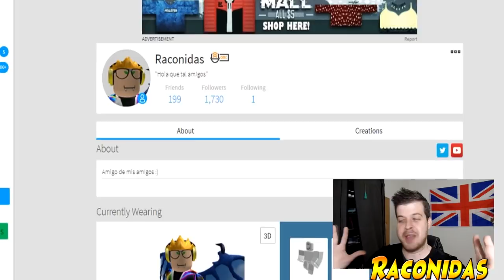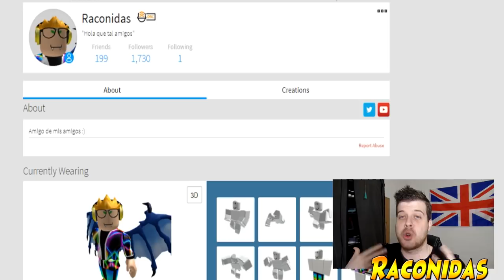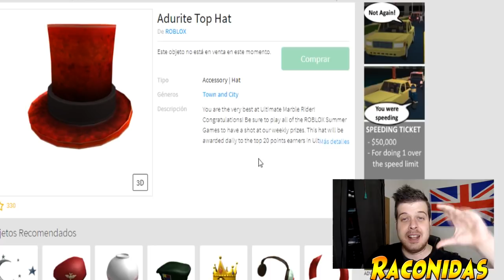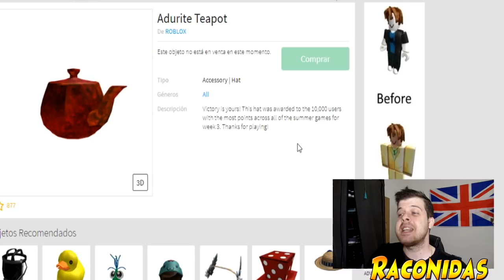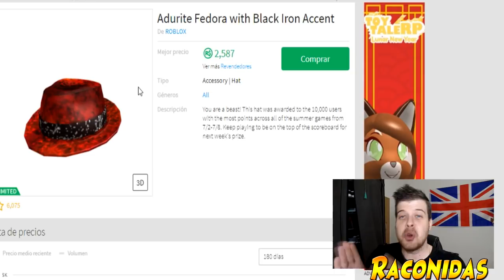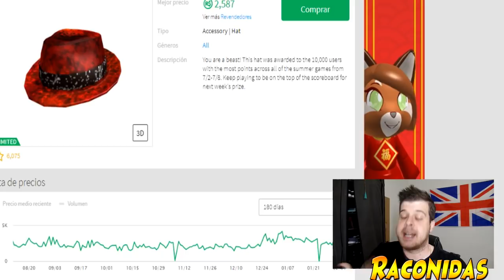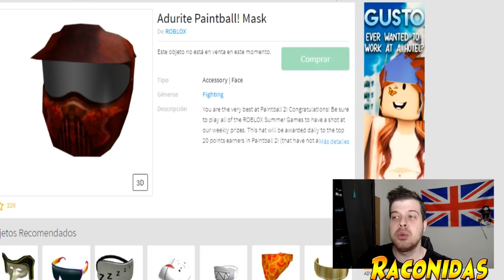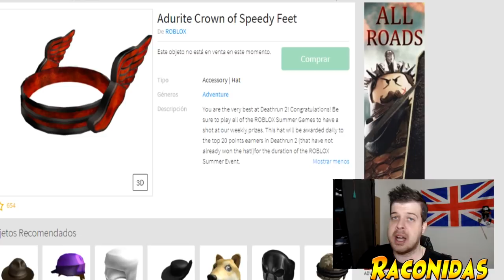Para que sirven Los PUNTOS en ROBLOX De Los Juegos 🌟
PARA QUE SIRVEN LOS PUNTOS DE ROBLOX
Que son los puntos de Roblox y como gastar los puntos de roblox.
Los puntos de Roblox o Roblox Points, son puntos que nos dan en algunos juegos de vez en cuando, y no sabemos ni para que sirven.
Pues en este vídeo os explico que estos puntos de roblox que nos dan en Juegos han servido para comprar objetos Gratis en algún evento de roblox como el evento de juegos de verano de Roblox.
Además servían para aparecer en los TOP de los servidores de los juegos de Roblox.

💙 Mi grupo De Roblox:➜ RACOAMIGOS 💙

💙Mi perfil De Roblox : ➜ Raconidas 💙

💙 Mi Twitter💙:➜ @Raconidas